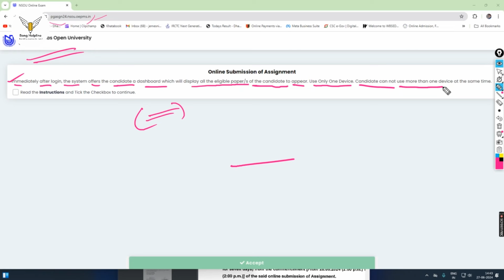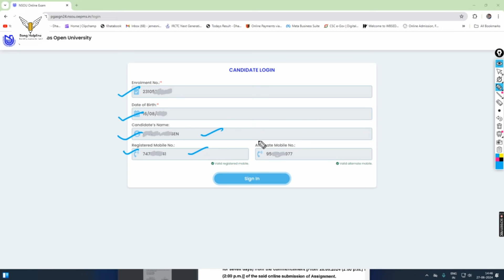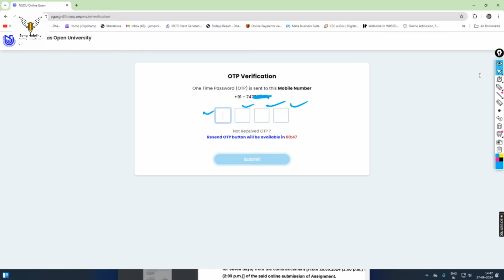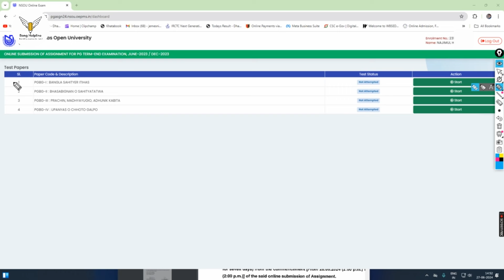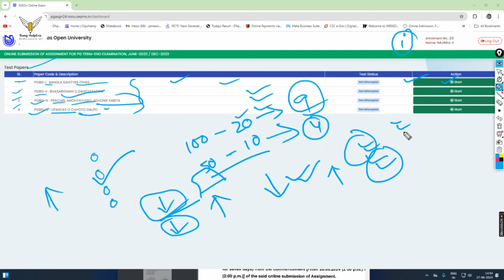How To Submit NSOU PG Assignment Online STEP BY STEP | NSOU PG ASSIGNMENT পরীক্ষা কেমন কোরে দেবো?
NSOU PG Assignment Examination 2024 | PG Assignment পরীক্ষা কেমন করে দেব ? NSOU PG Assignment Submite কেমন করে করতে হবে ? How To Submit NSOU PG Assignment Online 2024
আমরা জানি নেতাজী সুভাষ মুক্ত বিশ্ববিদ্যালয়ে pg assignment পরীক্ষা শুরু হয়েছে । pg assignment exam কেমন করে দেবো সেই পদ্ধতি আমাদের জানা নেই। আজকে এই ভিডিওতে আমরা তোমাদের দেখিয়ে দেবো তোমর কেমন করে অনলাইনে অনলাইনে pg assignment submit করবে।